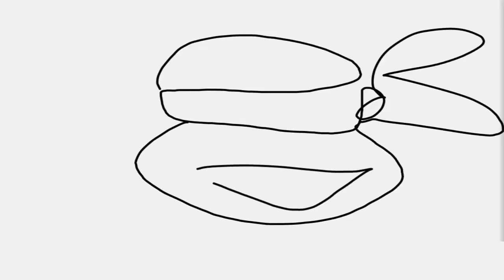Выжить Против Мегашреддера \ Survive VS Megashredder - Черепашки- Ниндзя Легенды \ TMNT Legends